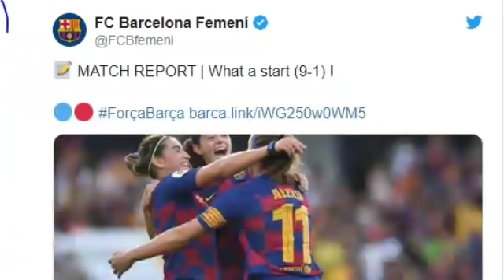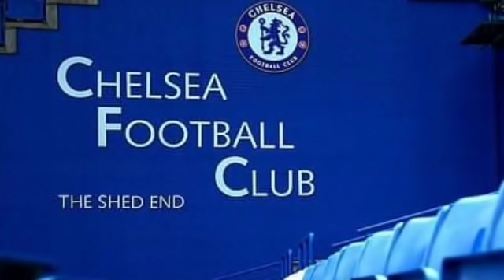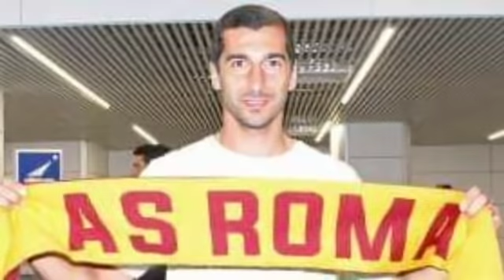WARKA,Xidig qalbiga ka xaday walaasha Neymar,Ronaldo iyo xalay,Ceeb Barce 9-1 Real ku garaacday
WARKA MAANTA,CIYAARAHA DHACAYA IYO KUWII LA CIYAARAY